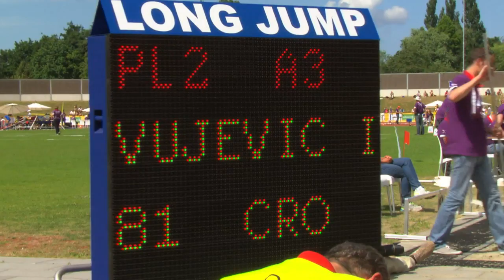EYOF2013 ATHLETICS (B) LONG JUMP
EYOF2013 Long Jump competition boys. We start with nice shot of shot. Than jump of Vujevic (CRO). This jump is fault but he has silver with 7.05. Than Bital from (ROU). This jump is 7.10, but in an earlier jump he had 7.41 and he gets the gold. The bronze is for Levanov from Russia.